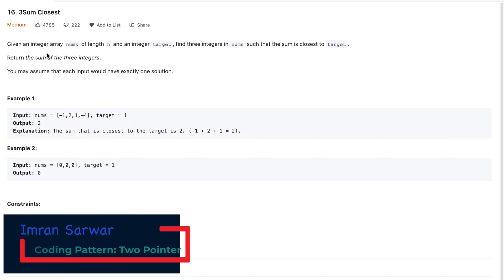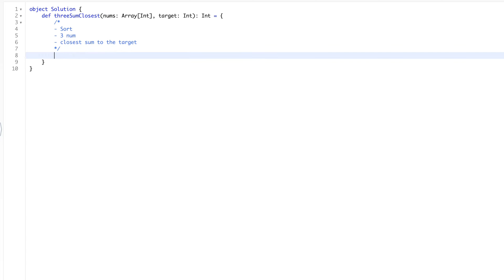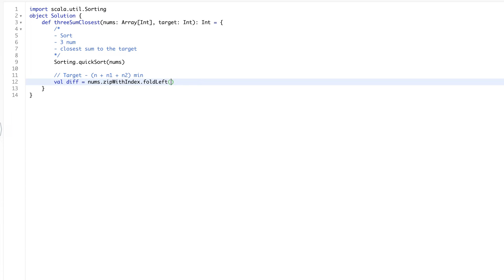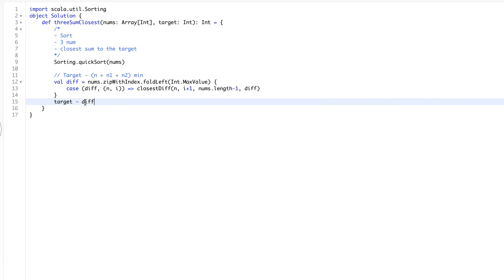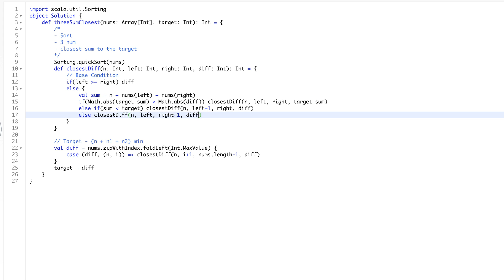4. Two Pointer | Leetcode | 16 | 3 Sum Closest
Leetcode

It is the course for Learning Coding Pattern, that can help you to crack any technical interview in
 @Scala in the City
etc.
 as well as help you in polishing problem solving skills in professional career. I am using `scala` but you may use any other language of your choice like `java`, `javascript`, `c++` etc.
I first explain about `Coding Pattern` later in videos implement it in code using scala in `Leetcode`.
Below are other coding patterns explained too.